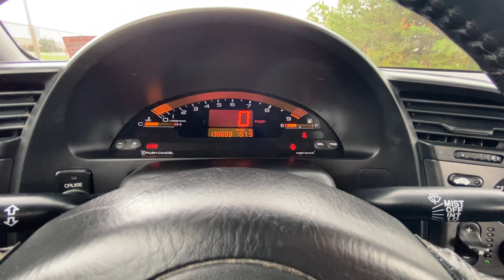2000 Honda S2000 w/138k Miles *SOLD*